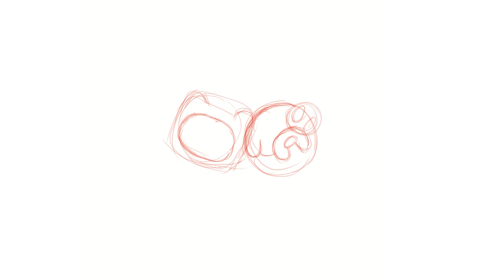Hora da Aventura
Hora da aventura adesivo.